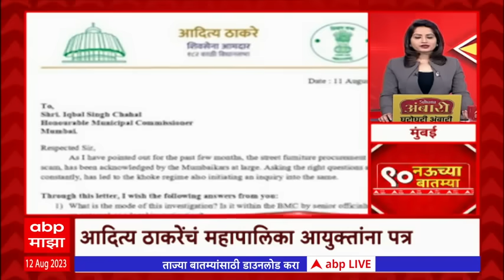TOP 90 : 9 च्या 90 बातम्यांचा वेगवान आढावा : टॉप 90 न्यूज : 12 ऑगस्ट 2023: ABP Majha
Marathi News Today | Top News | Latest News Live Today | Marathi Batmya | Headlines Today | Maharashtra Political News | Monsoon Live Updates | Maharashtra Rain | Mumbai Pune Rain Live Updates | Vidhan Sabha Monsoon Session Live | विधानसभा पावसाळी अधिवेशन | मराठी बातम्या | ताज्या बातम्या | हेडलाईन्स टुडे | टॉप न्यूज एबीपी माझा | Nitin Desai Suicide | नितीन देसाई आत्महत्या | Nitin Desai funeral